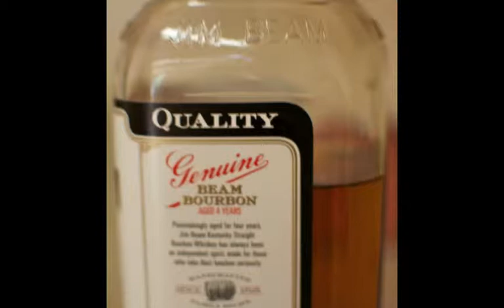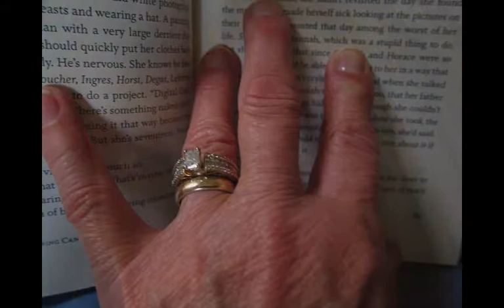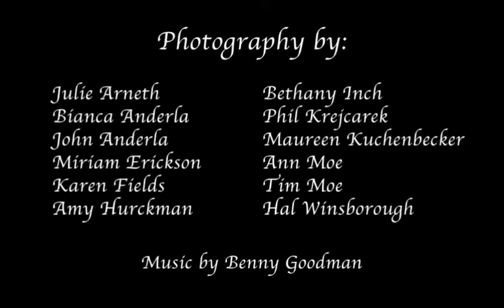Bjorklunden Photography Students' Slideshow June 2012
The Björklunden Digital Photography student slideshow showcases the photography of the students in the Beginner workshop held at Björklunden in Baileys Harbor, WI in June of 2012.